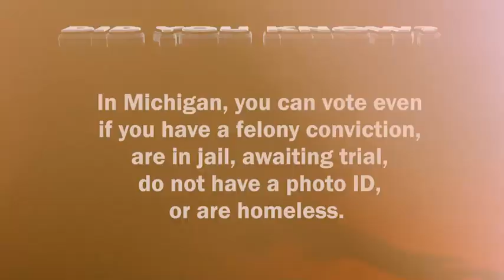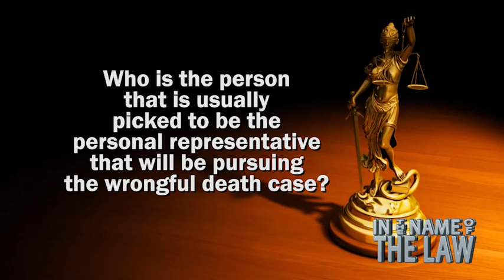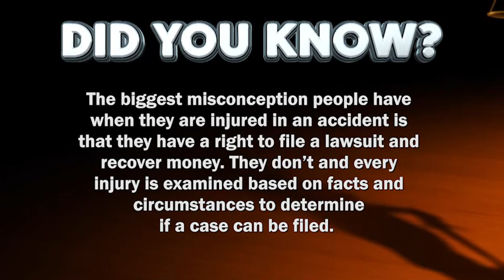S4 Episode 4: Prisoner to Entrepreneur, Conciliation in Divorce & Wrongful Death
Welcome back for another great episode!

Our criminal defense law experts, Mary Chartier & Takura Nyamfukudza talk with 1:Eleven owner, Miracle McGlown and his journey from life in prison to entrepreneurship.

Family Law expert Liisa Speaker is joined by Grand Rapids attorney Doug Meeks of McMeeks Law, the two discuss the pros and cons of conciliation/mediation among divorced couple, deciding custody arrangements.

During the personal injury portion of our show, Sinas Dramis Law Firm, and Michigan wrongful death attorney Stephen Sinas discusses wrongful death cases, and how the process of filing this type of claim works.